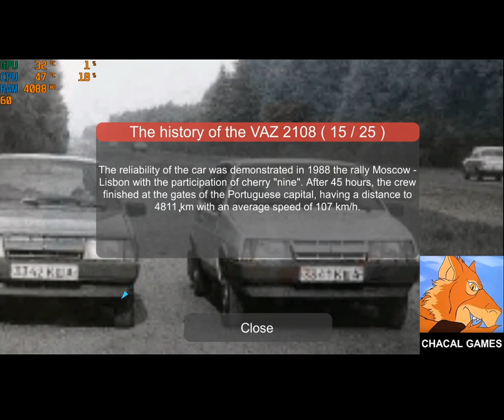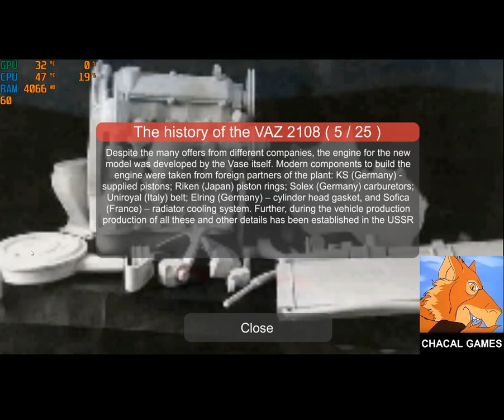RUSSIAN CAR DRIVE - GAMEPLAY E CURSO DE HIPNOSE.. 10 Volumes 😜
Aprenda Hipnose em 2 horas.. Assistindo e ouvindo essa gameplay..